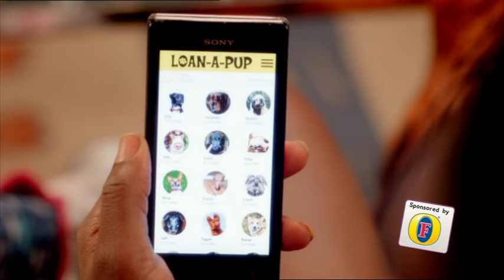TRAILER: Chewing Gum | Available On All 4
It's all going online this week on Chewing Gum